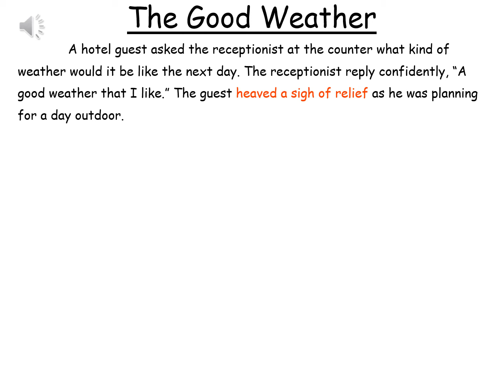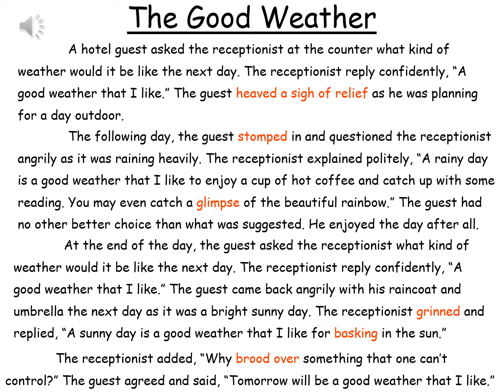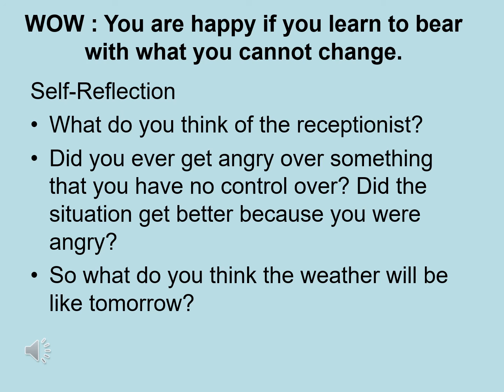WOW Story 91 - The Good Weather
WOW : You are happy if you learn to bear with what you cannot change.